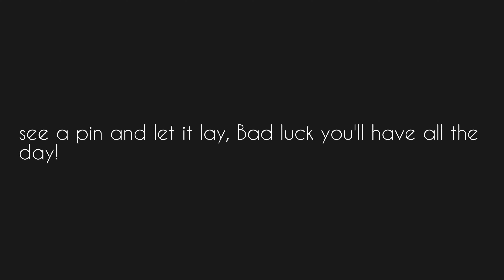see a pin and let